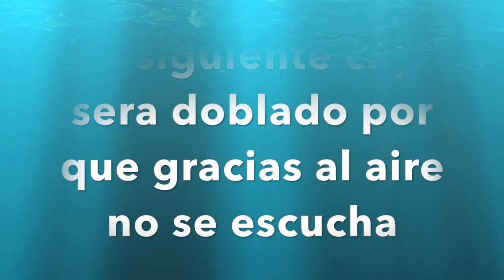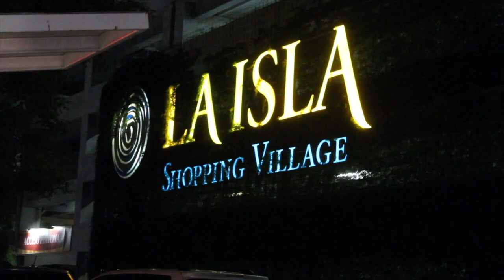Acapulco/Vlog 8/Nat y Pato/Family Studios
Ahora si ya saben donde estabamos
esperemos les guste gracias por verlo